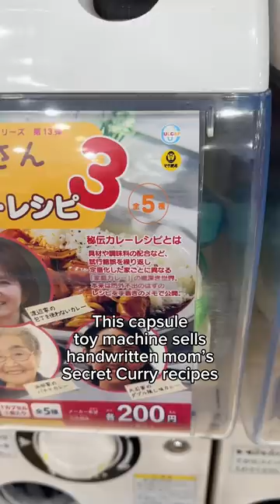Things that make sense in Japan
I miss my mom, but I think I am fine now